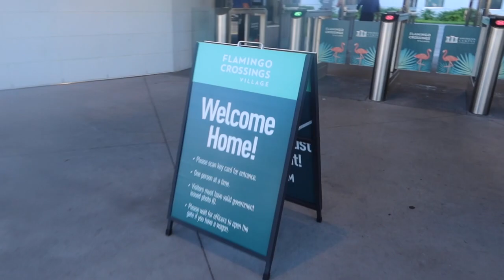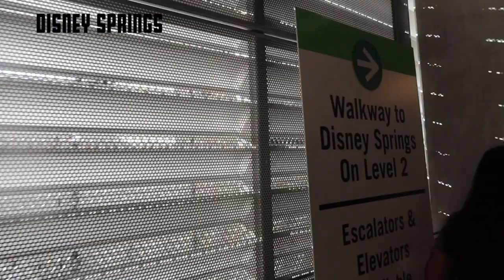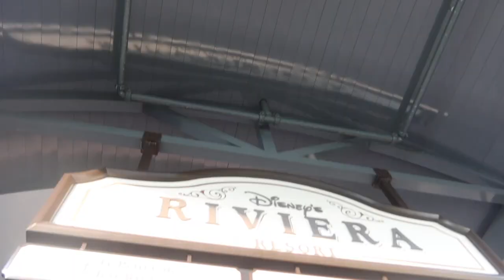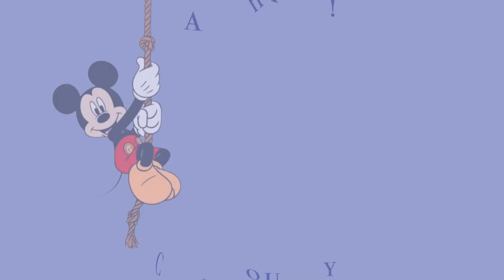DCP MOVE-IN VLOG | Disney College Program Fall 2022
I am officially moved into Flamingo Crossings!